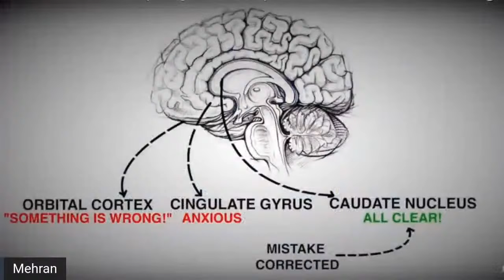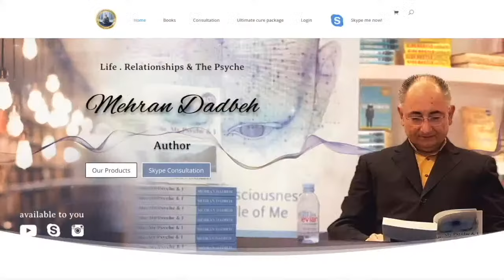Whats On Your Mind? Sunday TalkI. "I will either find a way or build a way"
I will either find a way or build a way
 يا راهي خواهم يافت ، يا راهي خواهم ساخت

Live Life Chat
برنامه زنده در مورد زندگی روزمره و تأثیر آن بر روان ما

Live chat on life & our psyche
You, Your Breakups, Emotional Hardships, Intrusive thoughts, OCD, HOCD and other general events, opportunities and challenges in your journey of life.